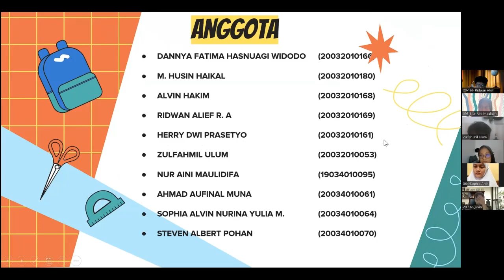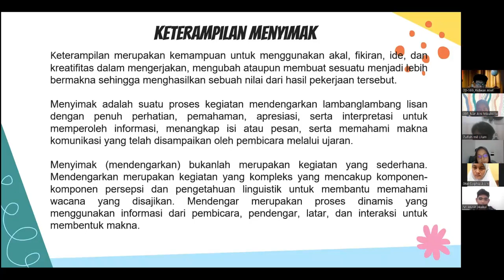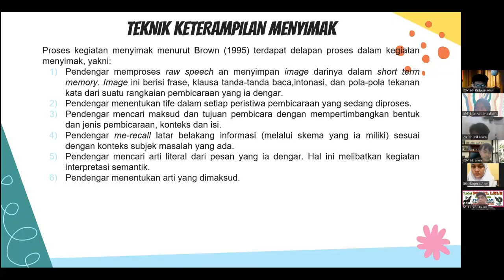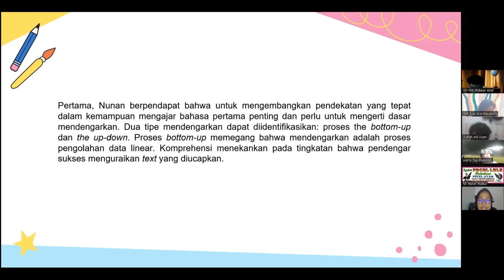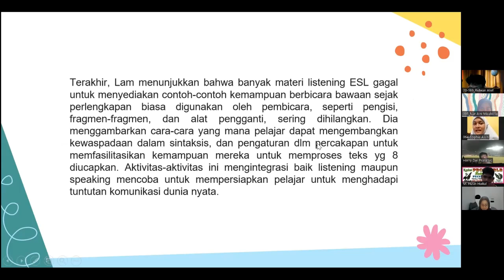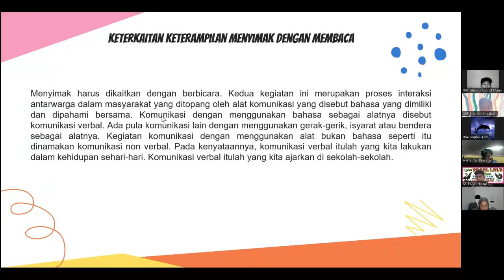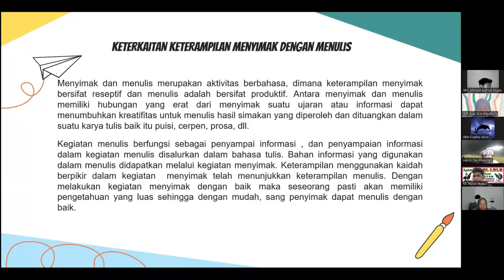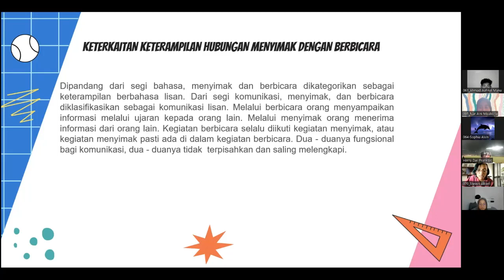Bahasa Indonesia - Keterampilan Menyimak Kelompok 7 & 8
Kelompok 7 & 8 Present:

DANNYA FATIMA HASNUAGI WIDODO  (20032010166)
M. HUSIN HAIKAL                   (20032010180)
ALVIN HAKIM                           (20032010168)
RIDWAN ALIEF R. A                           (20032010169)
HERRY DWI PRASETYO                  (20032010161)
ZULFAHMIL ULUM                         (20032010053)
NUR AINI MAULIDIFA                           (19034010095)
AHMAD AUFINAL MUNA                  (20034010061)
SOPHIA ALVIN NURINA YULIA M.       (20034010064)
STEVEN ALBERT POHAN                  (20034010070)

Keterampilan merupakan kemampuan untuk menggunakan akal, fikiran, ide, dan kreatifitas dalam mengerjakan, mengubah ataupun membuat sesuatu menjadi lebih bermakna sehingga menghasilkan sebuah nilai dari hasil pekerjaan tersebut.

Menyimak (mendengarkan) bukanlah merupakan kegiatan yang sederhana. Mendengarkan merupakan kegiatan yang kompleks yang mencakup komponen-komponen persepsi dan pengetahuan linguistik untuk membantu memahami wacana yang disajikan. Mendengar merupakan proses dinamis yang menggunakan informasi dari pembicara, pendengar, latar, dan interaksi untuk membentuk makna.